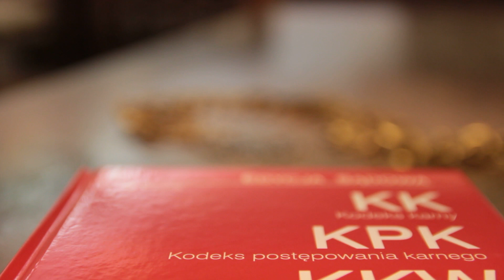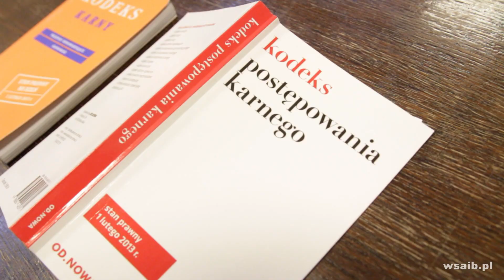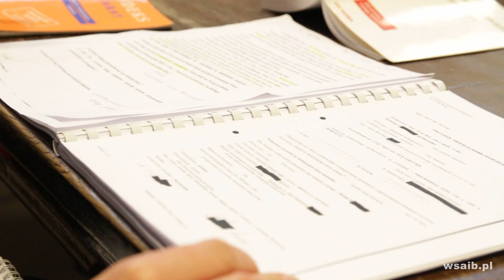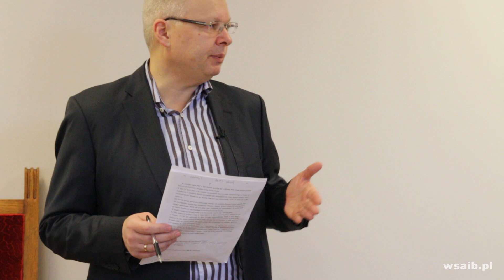Inscenizacja rozprawy sądowej. Zajęcia praktyczne studentów Prawa WSAiB.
Wyższa Szkoła Administracji i Biznesu im. E. Kwiatkowskiego w Gdyni prowadzi na kierunku Prawo projekt "Rozprawy Uczelniane". Studenci wcielają się w rolę sędziów, prokuratorów i adwokatów w inscenizowanych na terenie WSAiB sali rozpraw.
Opiekę merytoryczną nad rozprawą przed sądem karnym sprawował dr Janusz Kaczmarek. W symulacji wzięli udział studenci IV roku Prawa, Wyższej Szkoły  Administracji i Biznesu im. E. Kwiatkowskiego w Gdyni.

Studiuj Prawo w WSAiB. W ofercie Uczelni im. E. Kwiatkowskiego znajdują się studia dzienne oraz zaoczne. Więcej informacji znajduje się na stronie